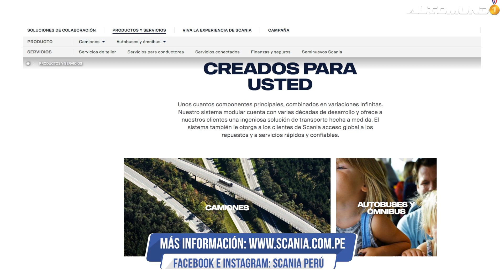Scania del Perú entrega 30 buses a Cetur y Transportes Flores Hermano